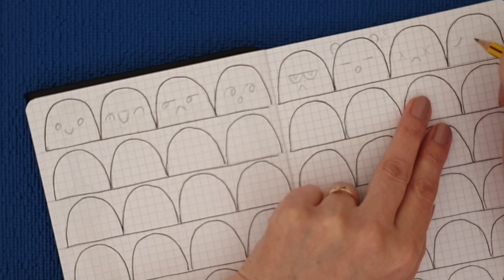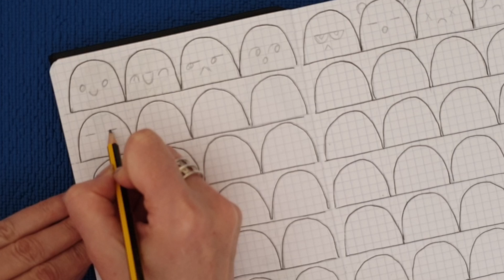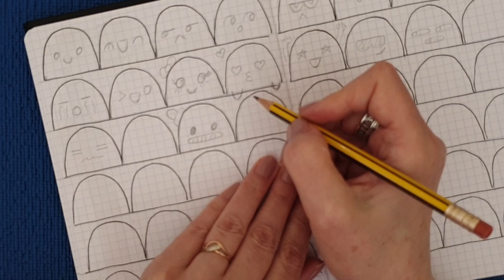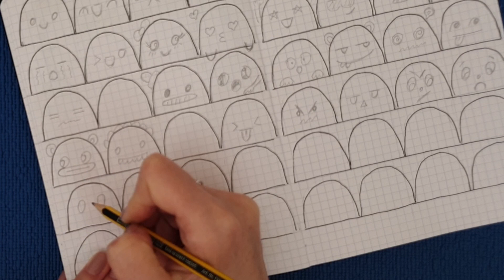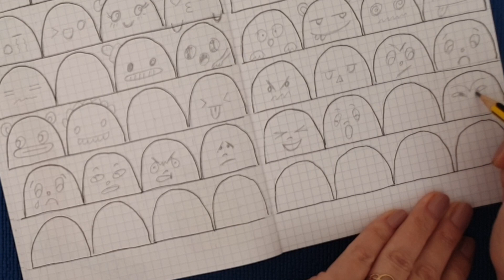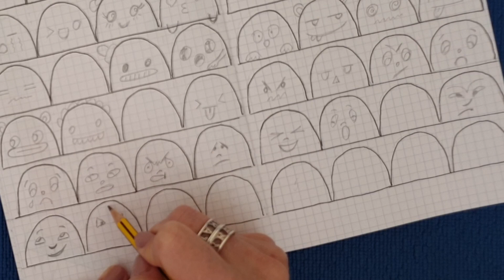Простые рисунки Оформление личного дневника в клеточку.Нарисуй свою эмоцию! Рисунки карандашом!!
ADARA DIY
Идеи для ЛД! Оформление личного дневника в клеточку.Нарисуй свою эмоцию!